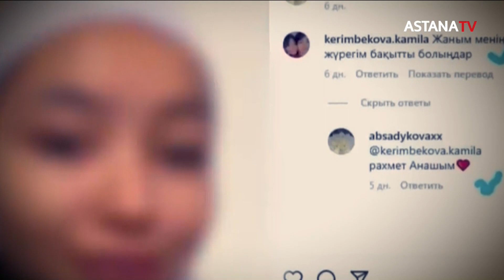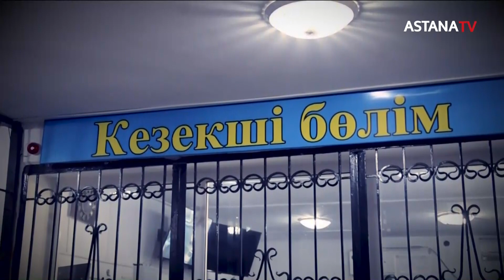Айтарым бар. Қыз құқы (02.02.2023)